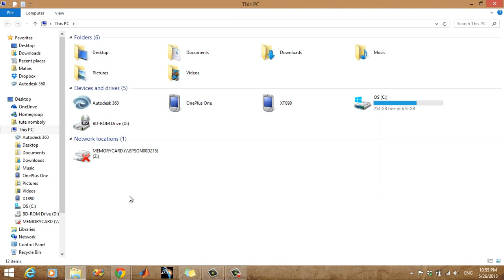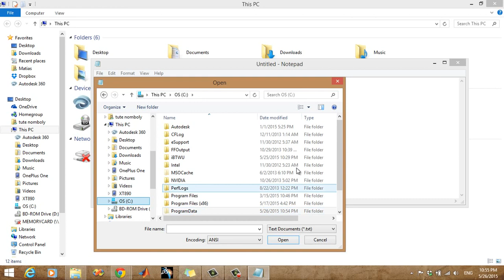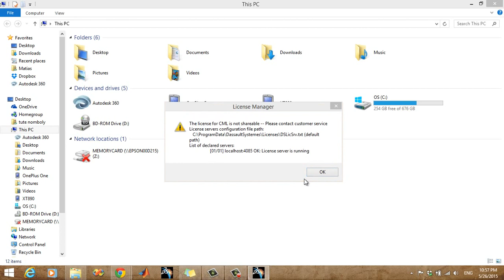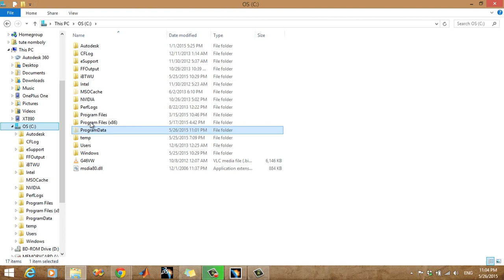Solving CATIA License Launch Error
Lines to ADD after install path:

DSY_DISABLE_WININET=TRUE
DSLICENSING=LEGACY